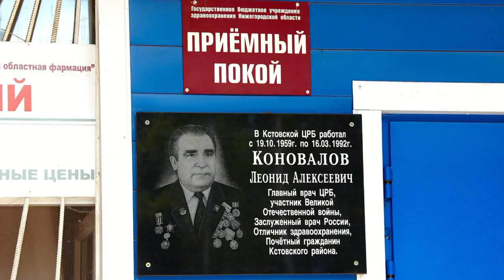Лечение рака. Невозможное - возможно 3 часть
StranêKurdî - KürtçeMuzik - KurdishMusic2017Raperin
Ciwan Haco Welat# Sipan xelat beritan#sipanxelat
SilbusUTari - Albümleri#SemyanAdar - Bîranîn#SerkanKanireşXeyal#AlbümşivanperwerAlbümlerişivanPerwer#DiwanaŞaheBedo
FullAlbümleri#şahebedozerya#ŞaheBedoÇavreşamin#XezaluDelalAlbümleriXeroAbbasAlbümleriXelilXemginAlbümleriMiroŞev
TariKomasiyabendagitAynurdoğanşahebedoşivanperwermiroerolberxwedanhemehecihozandinohozankawahozandiyarkomarozerin
komaazadkomaçiyakürtçehalaykürtçedanskürtçeoyunkürtçemüziklerkürtçedamaribrahimtatlısesmahsunkırmızıgülalişanfarqin
fateşemamekürtçe3ayakkürtçe2ayakgovenddiyarbakıramedgolawanewanşırnakhakkaridüğün#avaşinrotindahozanserhathogir
raperinseydaperinçek
ÇavreşamınHevalemindaye#kürtçerap#kürtçemuzikalbümler#komaawaz#
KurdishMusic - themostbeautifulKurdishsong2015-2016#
kürtçeşarkılar#kürtçehalay#kürtçemüzik#kürtçedamar#kürtçetürküler#kürtçeuzunhava#kürtçeşarkı#yenikürtçeşarkılar#yeni
kürtçe2016#yenikürtçe#kurtceagirhalay#Ahmetkaya#Sivanperwer#ibrahimrojhilat#aramserhad#ademtepe#Hozandiyar#
Hozan kawa#HemeHeci#Sahebedo#Dellildilanar#Serwanzana#damlatv#sipanxelat#agrejiyan#Xece#Fate#HozanCane#
KurdischenMusik -اغاني كردية - اجمل اغنية كردية#dieschönstekurdischenSongs#Muzîkakurdî .

Քրդական Music -اغاني كردية , اغاني كردية mp3#اغاني كردية جديدة , اغاني كردية حصرية. ի ամենագեղեցիկ քրդական երգը
КурдскийМузыка - самаякрасиваяпеснянакурдскомязыке
Músicacurda - amaisbelacançãoemlínguacurda